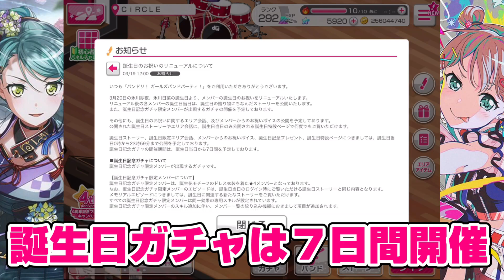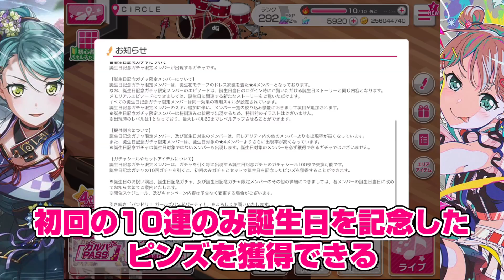完全な新スキルが実装！明日から誕生日がリニューアル！【バンドリ ガルパ】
誕生日が楽しみであり、不安になりましたww
◆バンドリ！ガールズバンドパーティー！